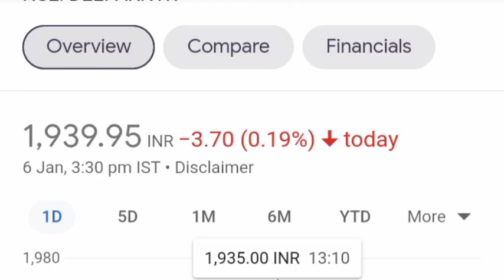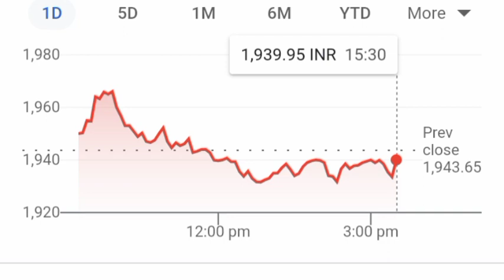Deepak Nitrite Share Latest News ll Deepak Nitrite Share News Today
1. Best penny stocks Buy 3. Penny shares 6. Penny stocks 7. Best Penny stocks under 5 rupees 8. Share under 1 rupees 9. Best Penny share to Buy in 2022 10. Best stocks under 10 rupees 11. Fundamentally strong Penny stocks 2022 12. Penny Stocks for Long Term Investment 13. Good penny stocks for 2022
14. Multibagger Penny stocks 2022 india 15. Penny shares to Buy 2022